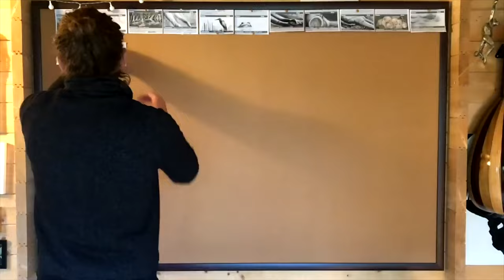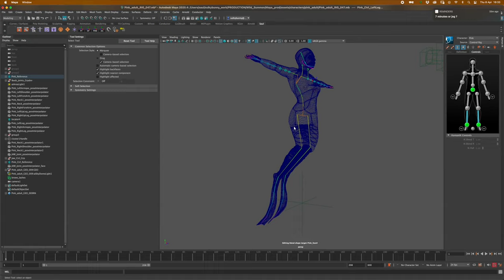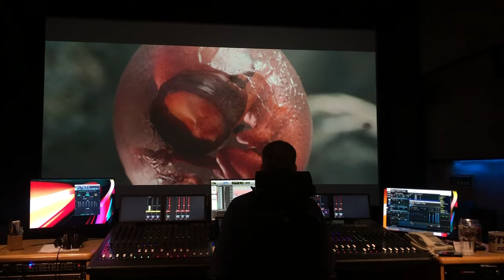The Making of Wild Summon - Animation Short Film by Karni & Saul - 2023 - UK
Description: Making-of the short film Wild Summon by Karni & Saul.

Director: Karni & Saul
Country: UK
Year: 2023
Production Companies: Sulkybunny, BFI